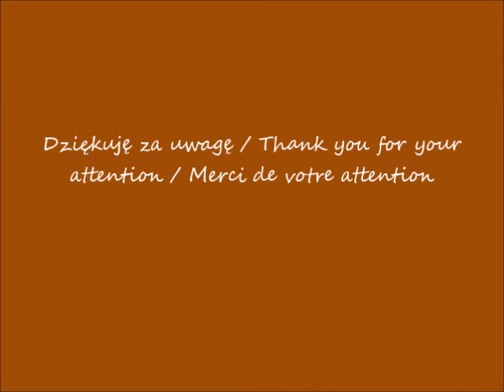2019 10 22 Wieżowce Varso Tower w budowie widziane ze skrzyżowania Alei Jerozolimskich i Marszałkows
Widok ze skrzyżowania Alei Jerozolimskich i ulicy Marszałkowskiej / View from streets intersection: Jerusalem Avenues and Marszałkowska Street / Vue depuis l'intersection des rues: des Avenues de Jérusalem et de Marszałkowska
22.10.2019 po / after / après 13.10